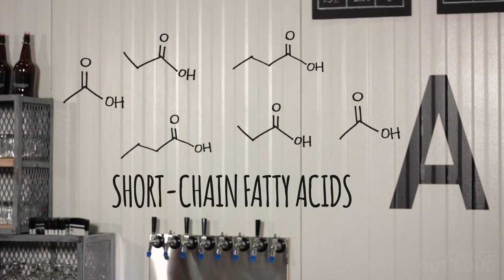Why We Fart (Science Out Loud S2 Ep3)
Behind every fart (and poop) is an army of gut bacteria undergoing some crazy (and crazy useful) biochemistry. Learn what they have in common with beer brewing, and why we'd want to know about this science anyway...
made with love at MIT

Hosted and written by: George Zaidan
Additional scripting: Elizabeth Choe

Executive producer: Elizabeth Choe
Director: Elizabeth Choe
Director of Photography: Ryan Pelletier

Doodles by Elizabeth Choe, animated by Per Hoel

Special thanks: Laura Burns, Mark B. Smith, John Essigmann, Bogdan Fedeles
Eric Alm, Aspen Reese, Se Jin Song, Rob Knight, Jonathan Eisen, Julie Segre, Lawrence David, Muriel Dumit, Miguel Guerrero